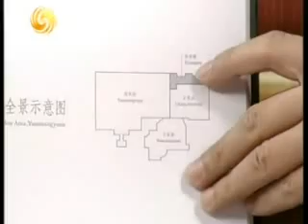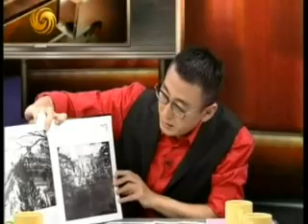2010 10 1锵锵三人行A 圆明园古董太多 英法联军抢不完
嘉 宾：马未都 李菁
简　介：1860年10月6日，英法联军绕经北京城东北郊直扑圆明园，当时，僧格林沁、瑞麟残部在城北一带稍事抵抗，即行逃散。法军先行，于当天下午经海淀，10月6日傍晚，侵略军闯入圆明园大宫门。10月7日，英法侵华头目闯进圆明园后，立即"协派英法委员各三人合议分派园内之珍物。"法英侵略军入园的第二天就不再能抵抗物品的诱惑力，军官和士兵们都成群打伙冲上前去抢劫园中的金银财宝和文化艺术珍品。圆明园可抢的东西实在太多。据一个英军目击者称，在整个法军营帐内满堆着很多装潢异常华丽的各色钟表，在士兵的帐篷周围，到处都是绸缎和刺绣品。